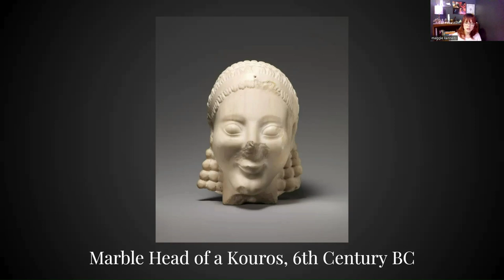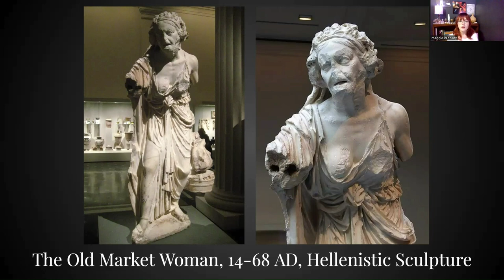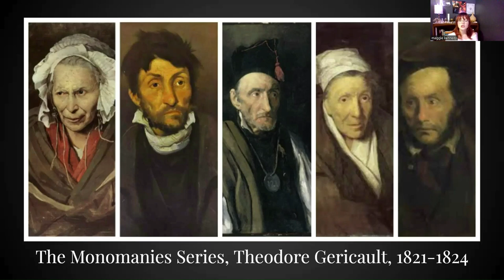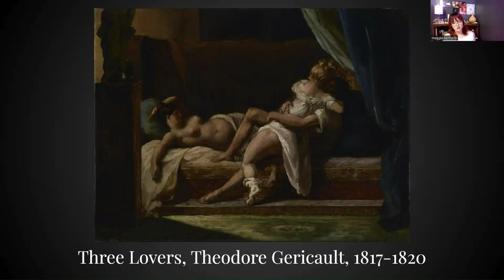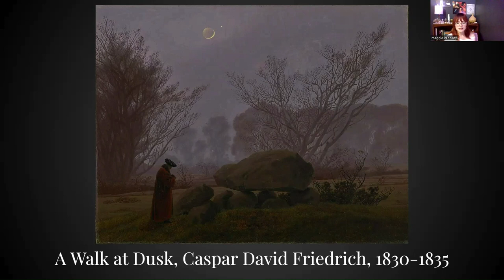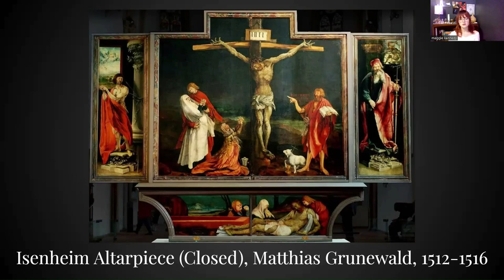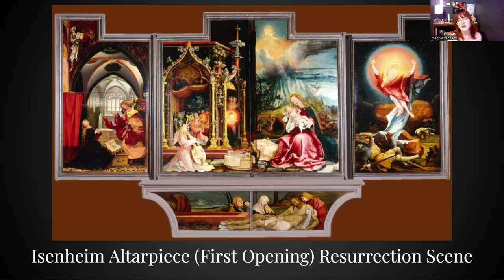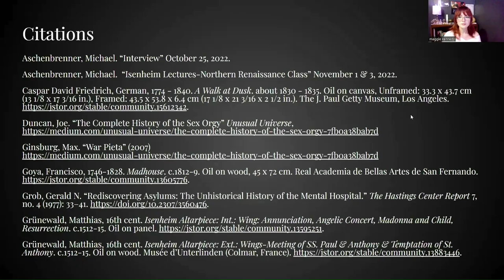Human Mind Portrayed Through Art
UWM student Maggie Kennedy recently changed her major from Psychology to Art History. In this "TED talk-style" presentation Kennedy explores how Art History defines human experience, and becomes a primary means of studying human psychology.